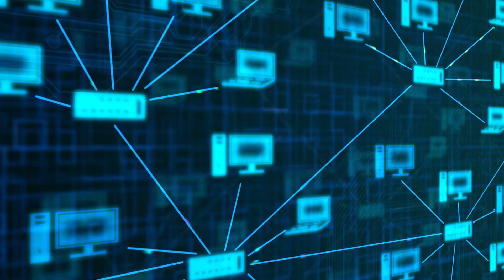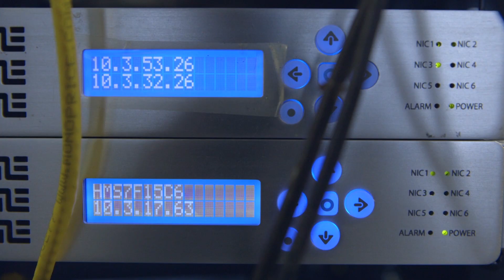The Internet of Things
Flipping through the pages of newspapers and websites across the world, one will notice the increase of news around the Internet of Things. This signal has officially marked the transition of the IoT from a catchy buzzword to a tangible reality. The IoT unites the physical and online worlds by connecting everyday objects to the Internet. The availability of cheap sensors, the proliferation of big data, and the ingenuity of pioneering startups are driving the success of this transformative movement.